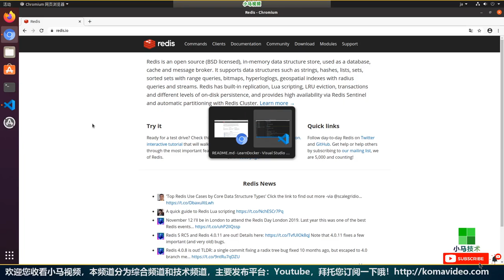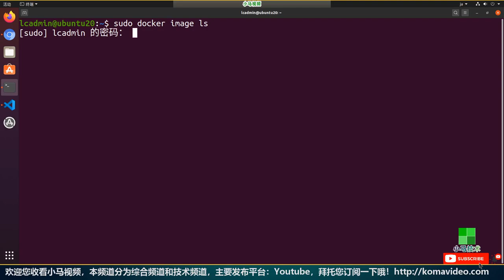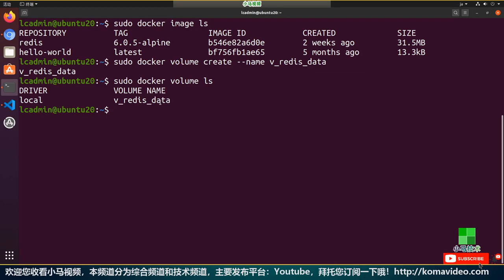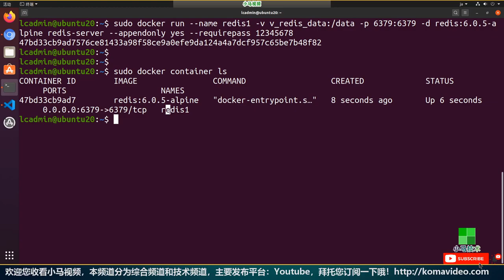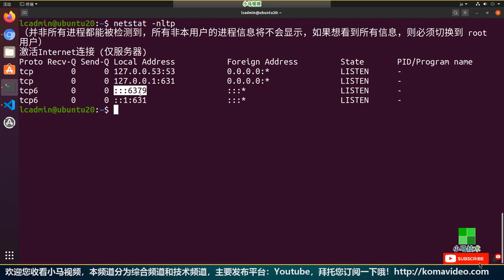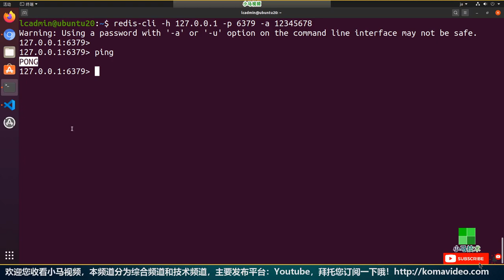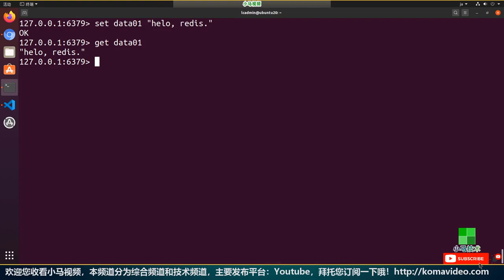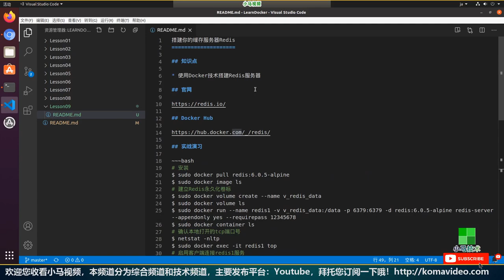【Docker中文入门教学】搭建你的缓存服务器Redis p.9